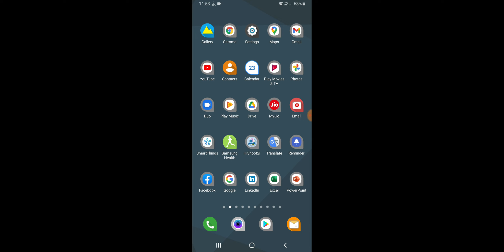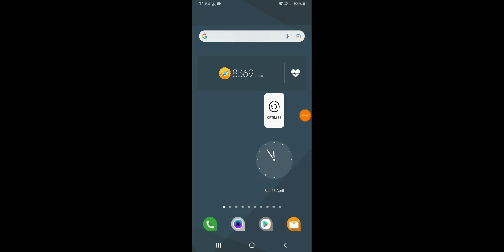Samsung A23 How To Use Screen Recording